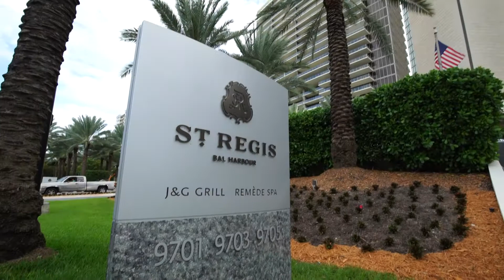PRSummit: Highlights - Independent PR Firm Forum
Highlights from the Independent PR Firm Forum at the 2015 PRSummit in Miami's St Regis Hotel. Delegates gained insight from some of the industry's leading figures.